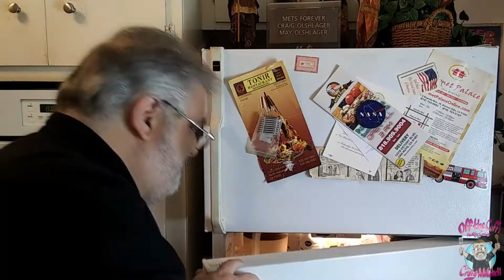OFF THE CUFF EPISODE # 503 -- KETO CHICKEN FLORENTINE, HOLD THE OLIVE OYL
Craig makes a wonderful Keto version of "Chicken Florentine" and gets a visit from his distressed neighbor "Bluto" WATCH ON YOUR TV! On ROKU or AMAZON FIRESTICK watch on SPOTIFY! Just Search for The Off the Cuff Network! (see link in comments!)